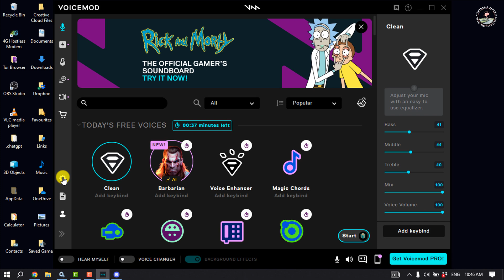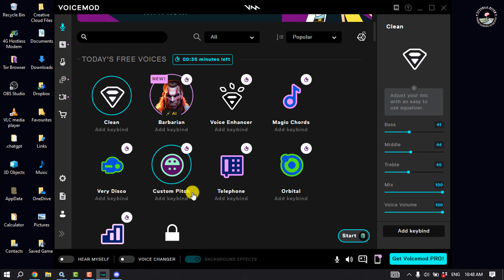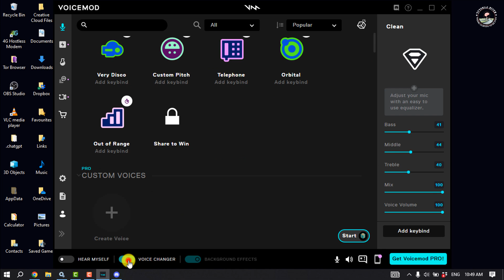How to Setup a Voice Changer on Discord ( Step-by-Step )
Setup a Voice Changer on Discord FREE. Surprise your friends and make your conversations more fun with Voice MoD, the Free Discord Voice Changer

Video Parts:
0:00 Info & Intro
0:12 Install Voice MoD
0:37 open Voice MoD
0:52 open Discord
2:07 Ending & Outro